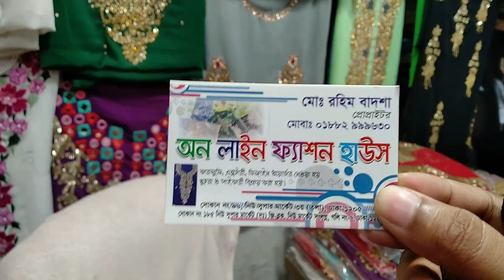কারচুপির ডিজাইন 1পিজ কালেকশন /Karchupi work design 1 2019/karchupi kamij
Shop adress: new super market
shop no; vedio shese